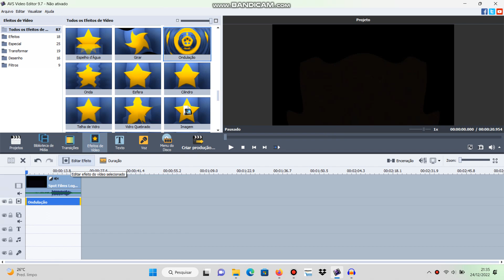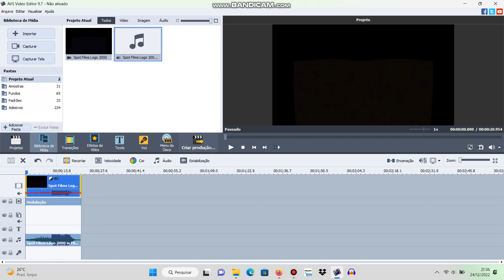(REQUESTED) How to make Mixmulator V1 on AVS and Audacity